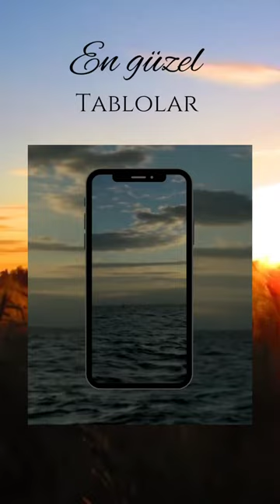en güzel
Tablolar